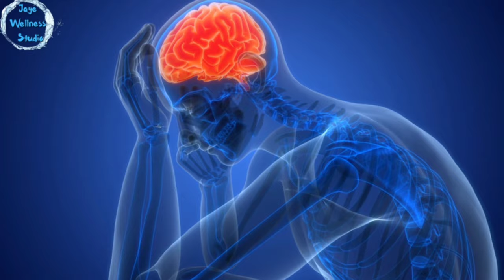Eustachian Tube Dysfunction And How It Controls Your Thoughts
In this video I will explain how Eustachian Tube Dysfunction  will control your thoughts to the point where you end up thinking the worse will happen to you.

❓ Just Discovered You Have Eustachian Tube Dysfunction? ❓

🏆 Things That Healed Me 🏆

This condition will make you feel lost. I want to make sure I do my best to keep all of you from feeling that way.
👨 About Me 👨

My name's Jameson C. Montgomery and at the Jaye Wellness Studio channel I show you how to heal the natural way. Healing is about taking the basics of things you already know that are good for you and doing it consistently.

🎙Here at the Jaye Wellness Studio we promise to devote content that enhances your mind, body, and soul. These are the 3 essential elements to thrive in any form of our life. You can apply the principles of having and maintaining good mental health, strengthening the physical body, and feeding the soul positivity. Our mission is to appeal to masses with establishing and improving the structures of what allows us to live a happy life. We will continuously add content relating to meditation, spiritual and manifestation, and health and wellness tips. Enjoy our channel and we will see you at the Jaye Wellness Studio.

"Being well is feeling well, feeling well is doing well, doing well is living well."

Any information on diseases, injuries, and treatments available at this channel is intended for general guidance only and must never be considered a substitute for advice provided by a doctor, a physical therapist, or other qualified medical professionals.